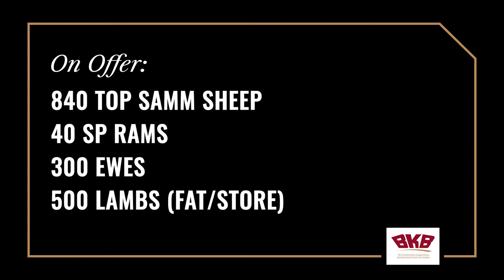12th production auction of Dolf and Estie du Bruyn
The 12th production auction of Dolf and Estie du Bruyn will take place on Tuesday, 27 September 2022, from 11:00 on the farm Ons S’n, Bultfontein.

On offer:
840 Top SAMM sheep, consisting of:
– 40 SP Rams.
– 300 Ewes.
– 500 Lambs (fat/store).